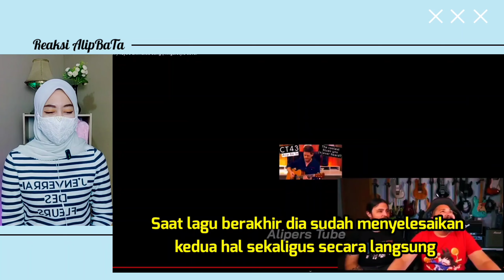ANDA PAMER ALIP BA TA❗ PERMAINAN MACAM APA INI SAYA MERASA BINGUNG MELIHATNYA